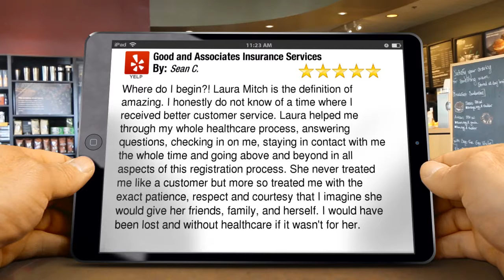Good and Associates Insurance Services Chino Wonderful 5 Star Review by Sean C.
5 Star Review

Where do I begin?! Laura Mitch is the definition of amazing. I honestly do not know of a time where I received better customer service. Laura helped me through my whole healthcare process, answering questions, checking in on me, staying in contact with me the whole time and going above and beyond in all aspects of this registration process. She never treated me like a customer but more so treated me with the exact patience, respect and courtesy that I imagine she would give her friends, family, and herself. I would have been lost and without healthcare if it wasn't for her.

Good and Associates Insurance Services
3811 Schaefer Ave Ste. F
Chino CA
91710